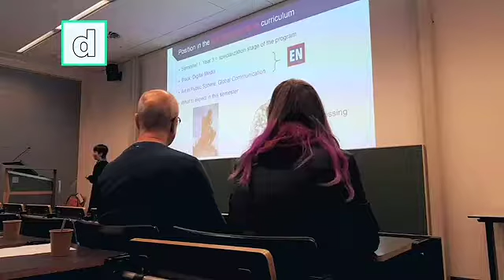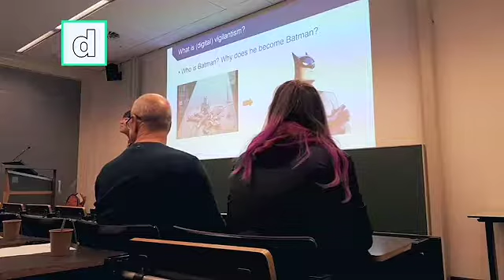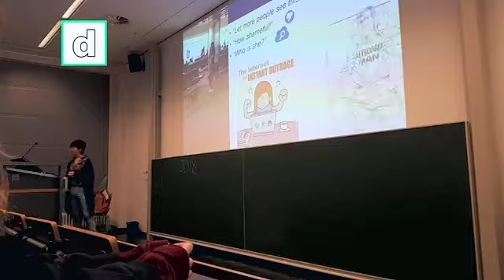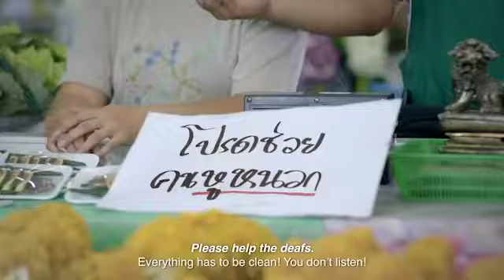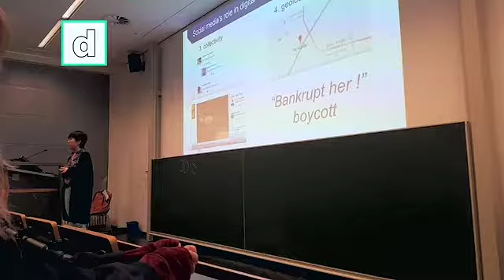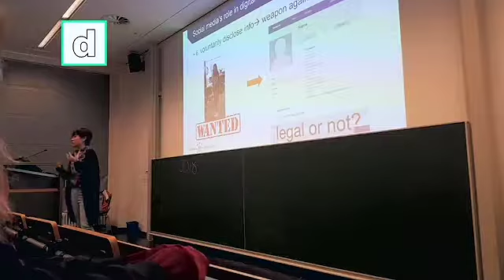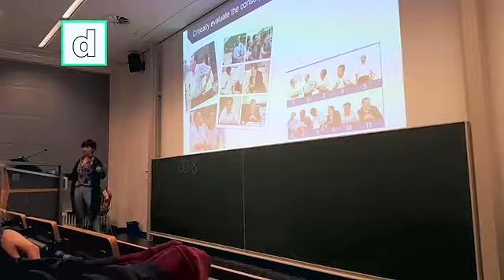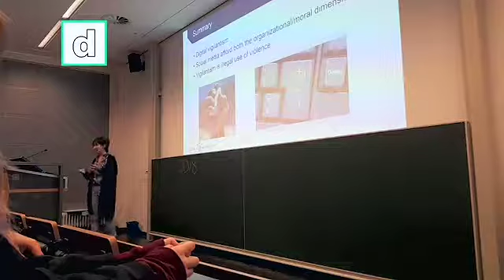Open day lecture: Dr. Mingyi Hou on online naming and shaming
On October 27th Dr. Mingyi Hou from Tilburg University gave an open day lecture. The main goal of this open day lecture was to show future university students what type of subjects are thought in the Bachelor 'Online Culture: Art, Media and Society'. The lecture was about online vigilantism, which is related to concept like online naming and shaming and citizens journalism.

Would you like to know more about the Bachelor's programme? Or would you like to visit an open day lecture in the future? You can find more information on the website of Tilburg University